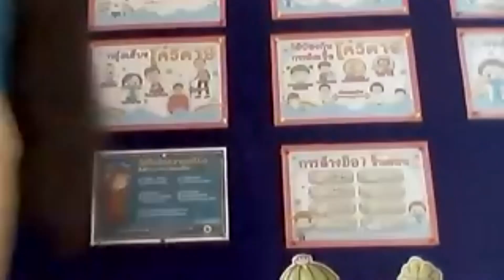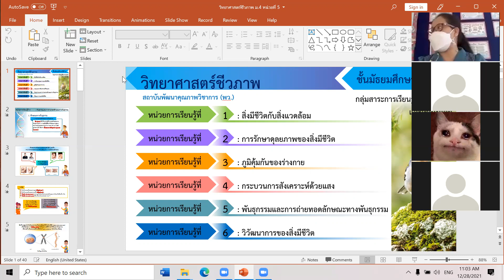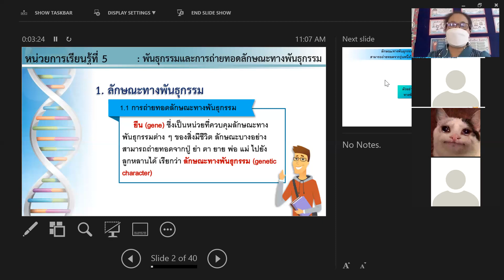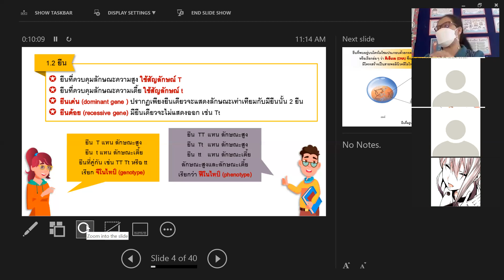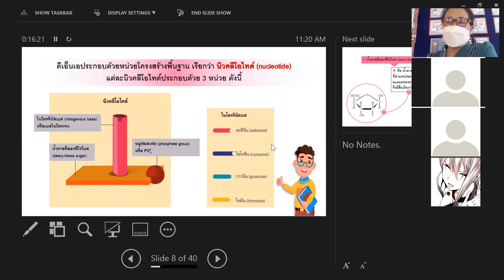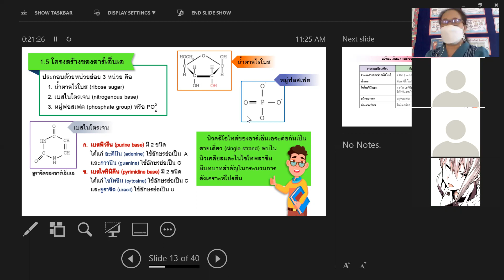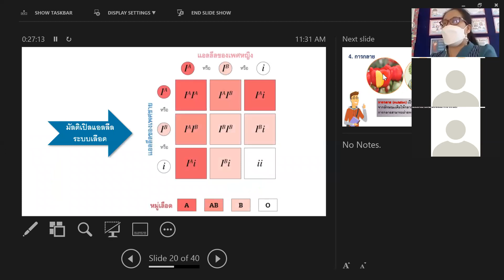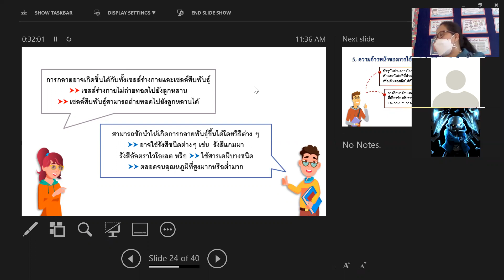ม.4 วิชา วิทยาศาสตร์ชีวภาพพื้นฐาน 28 ธ.ค. 2564